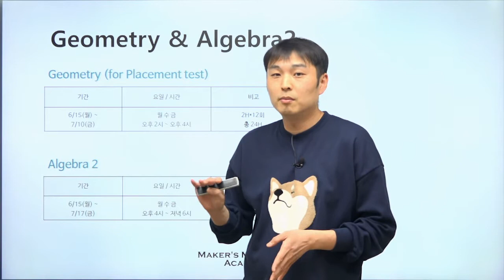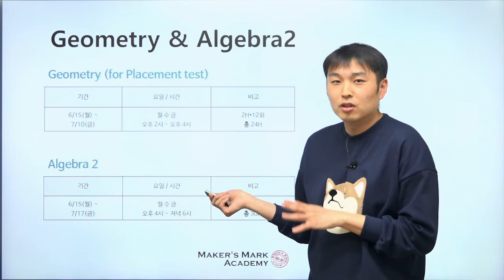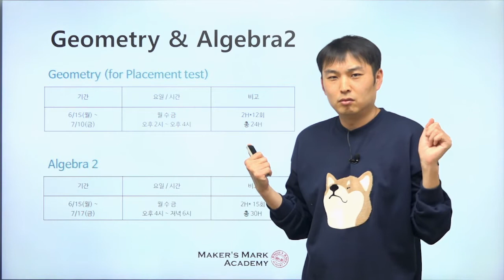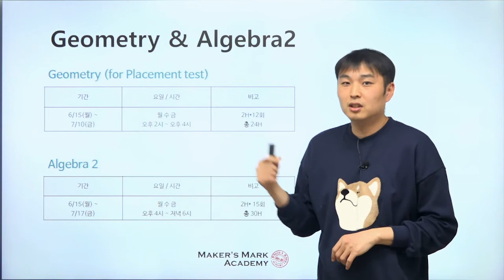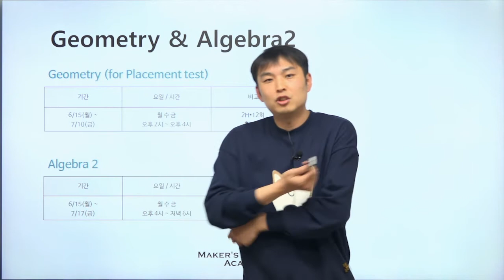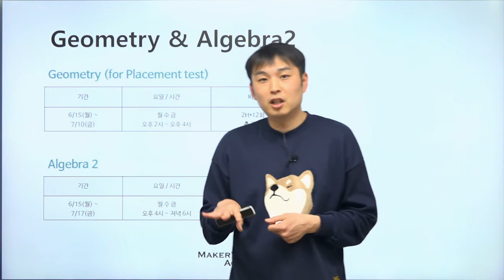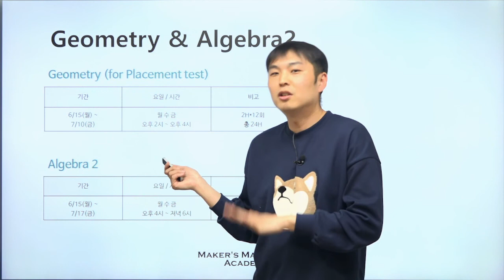메이커즈어학원 2020 여름방학 수업 - 유다훈 Eric Yoo [Geometry, Algebra]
유다훈 Eric Yoo 선생님의 Math 수업